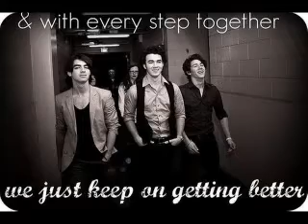Dying Without Your Love- Chapter Ten! :]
[Jocelyn's pov]

"Well that's not embarrassing or anything." I said, covering up with a blanket. "Tell me about it. I wonder who's here. No one knows us in Florida." Nick said, putting his clothes back on. "I guess I'll just wait here." I said, watching him head towards the door. "Ok. I'll hurry back." he said, closing the door behind him. I got up and grabbed my phone, remembering it had vibrated awhile ago. I only had two, one from Joe and the other from Laura. I checked Laura's first considering she never texts me.

From Laura: WTF!? Sty awy frm Joe!
Reply: Wut r u talking bout?

Huh. That was really weird. I haven't even talked to Joe in a few days. I might as well read his text.

From JayJay: How r u doing?
Reply: Not 2 bad. Ur gf bitched at me tho.

I wonder what the big deal is. It's not like he confessed his love for me or anything. I wouldn't be complaining if he did. Awwa shit. The feelings are coming back. I have Nick, I can't still love Joe.

From Laura: Y is he suddenly txting u?
Reply: Idk. He asked how i was doing. Srry.
From JayJay: Srry. She asked who i was txting, i said u, she yelled and txted u.
Reply: Its fine. When i get bac can we talk?

Oh shit. I shouldn't have said that. I'm ruining everyone's life. Especially Nicks...

[Joe's pov]

I sat on the couch, re-reading Jocelyn's text. Laura got upset and left. She always gets mad at me for the littlest things, and it always seems to be her fault. I though I was so in love with the girl, but I don't know anymore. I can't really see myself with her anymore if all we're gonna do is fight.

To Jolly: I have 2 talk 2 u 2.

Oh lord was I going to be in trouble. I got up off of the couch, heading up the stairs and into the bathroom. I tore my clothes off, jumping into the shower. I always thought best in there. About twenty minutes later I got out and got dressed, going into my bedroom. I came up with a decision of my feelings, I just didn't know how to tell anyone.

[Kevin's pov]

Aimee's parents left this morning. It feels good to be alone again. We're laying on our bed, staring at the ceiling. Aimee's rested her head on my stomach, our fingers linked together. I felt like I could fall asleep at any minute. "Lets have hot sex." Aimee said, sitting up and looking at me. Not tired anymore. "Uhh. Am I capable of that?" I nervously asked, knowing I liked to be gentle, too gentle at times. "Oh nonsense baby. Lets take a shower." she said with a wink. She grabbed a clean thong from her drawer and headed towards the bathroom. I grabbed my boxers and two towels as I followed her. The water was already started, Aimee was already naked. I quickly took my clothes off and jumped in with her.

"It's freezing!" I yelled, jumping back once the water hit my bare skin. "I know, but we're going to be all hot, this will cool us down." she explained, walking towards me. "You have this all planned out, don't you?" I asked, looking down into her eyes. "Nooo. I have no idea what you're going to do to me." she said, wrapping her arms around my neck. "Oh no? Well let me show you." I said, moving towards her.

She backed up, into the wall. I followed her, pressing my lips and body against her. We took the kiss slow until I felt a tickle on my bottom lip. I opened my mouth, allowing her tongue to collide with mine. She repeatedly ran her fingers through my hair, rubbing one of her feet on the back of my leg. I decided to get right to the point. I went inside of her right away. It was so hard considering we were standing up. I picked her up and pressed her against the wall, making it a little bit easier. We went on for a few minutes, too much pleasure to explain. I could barely stand once we were finished. In fact, I had to get out of the shower and lay on the floor. I didn't care that I was naked, it was only Aimee. I laid there on my back, trying to regain my breath. The water stopped and Aimee hopped out.

"Oh baby! Are you ok?" she asked, getting down on her knees next to me. Just by looking at her I was beginning to get a boner. She noticed. "Yeah I'm fine. That was amazing." I admittedm rubbing my hand on her back. "Yeah. It was. "I don't think I can move." I confessed, setting my hands on my chest. "Oh. That won't be neccessary." she said, stradling over me.

She slowly slid down onto me, digging her nails into my chest. This is not what I was expecting. I sort of arched my back and pushed up as she moved around on me. It felt so good, it was unbelievable. Once she finished she got up and laid next to me. "I love you so much Kevin." she said, rolling over on her side so she was facing me. "I love you more Aimee." I responded, giving her a quick kiss on the lips.

Enjoy? Haha. Not my best work but I felt like adding a sex scene. Lol. Oh yeah. Ok. I'm done now. :]